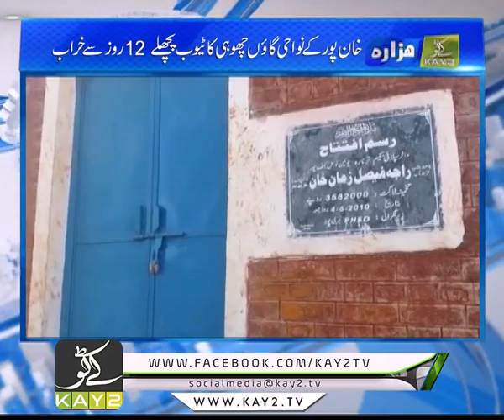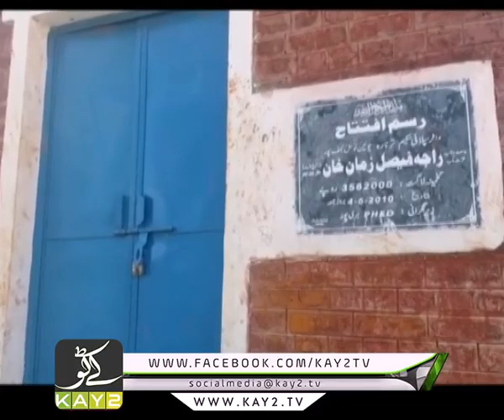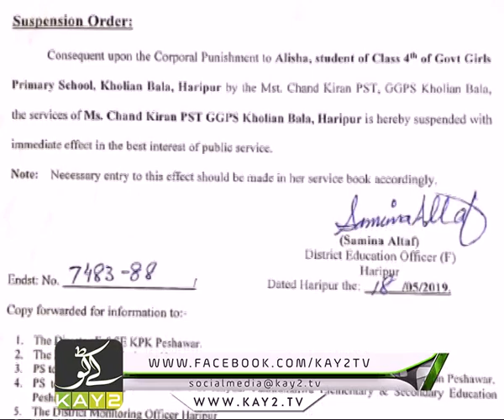Kay2 Khabarnama Hazara | 19 05 2019 | Kay2tv